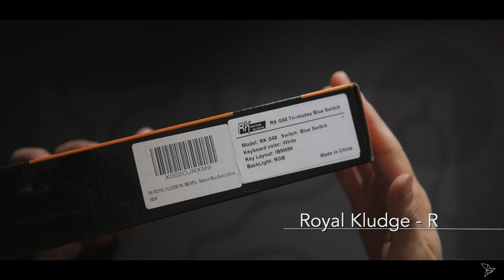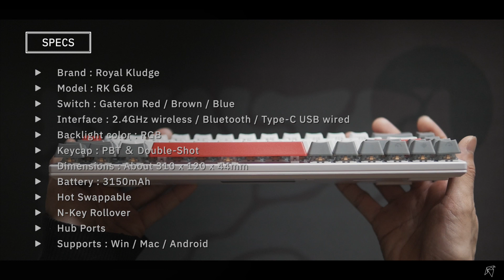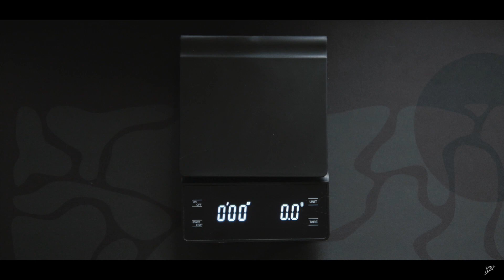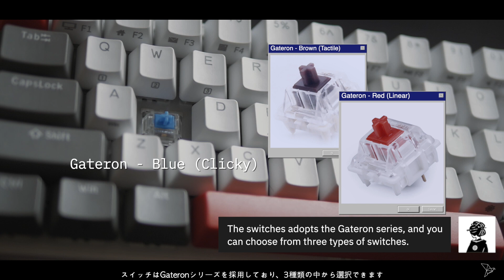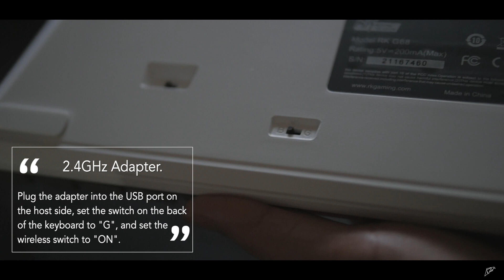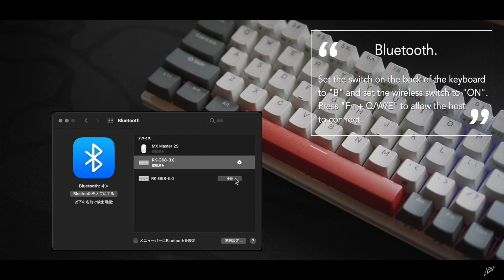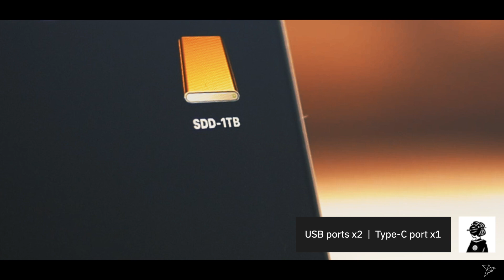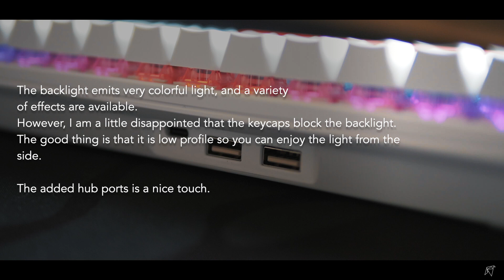Royal Kludge RK G68 Mechanical Keyboard Unboxing | Typing Sounds | Review (Gateron Blue Switch)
This video does not show you all the features of the RK100.
If you are interested in it, please check out the URL in the overview section.

Item links:
☑︎ Royal Kludge RK100

Chapters:
00:00 Intro
00:13 Opening
00:38 Package Included
02:38 Specs
04:01 Weight
04:24 Dimensions
04:42 Keycaps
05:26 Switches
05:50 Hot Swappable
06:36 Wireless
08:07 Backlight Effect
10:48 Hub Ports
11:07 Typing Sounds
14:07 Ending